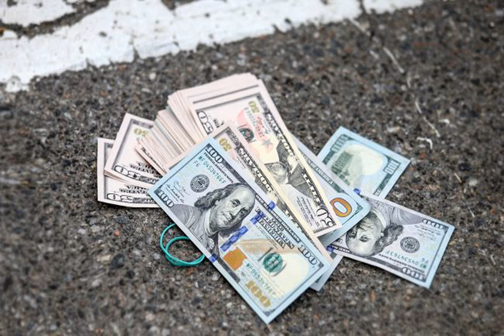Стало известно, как следственный судья и прокурор способствовали хищению средств со счетов АРМА.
АРМА Хищению 400 тыс. долларов со счетов Агентства по розыску и менеджменту активов (АРМА) могли способствовать старший следователь Главного следственного управления Национальной полиции Украины Наталья Медведева и прокурор Офиса генеральной прокуратуры Ашот Геворкян. Об этом пишет РБК-Украина со ссылкой на расследование Mind. ua. Сергей Кисилев - владелец банковского ящика, из которого во время обыска были изъяты 400 тыс. долларов, а затем оказались на депозитном счете АРМА, - пытался доказать следстви